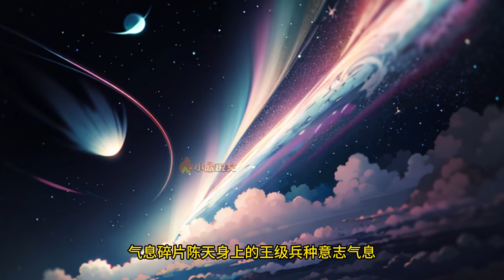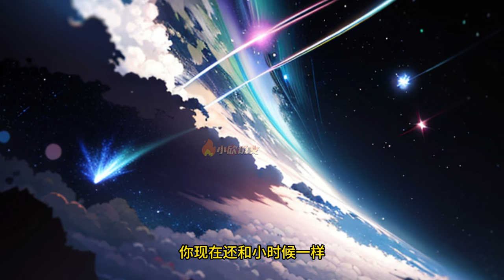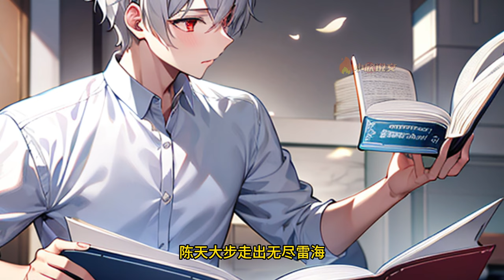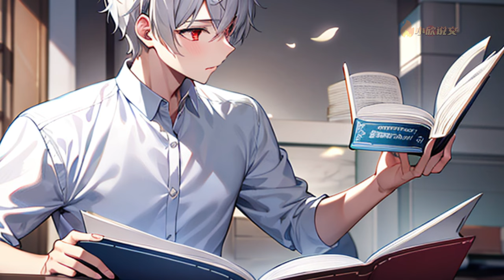[ENG SUB]《全民领主：我的丧尸军团有亿点强》陈天天资卓绝，觉醒出了万中无一的S级领地和强大的修仙兵种。 然而，陈天却被人算计。 S级领地沦为最垃圾的F级领地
好看的原创小说推文漫画频道